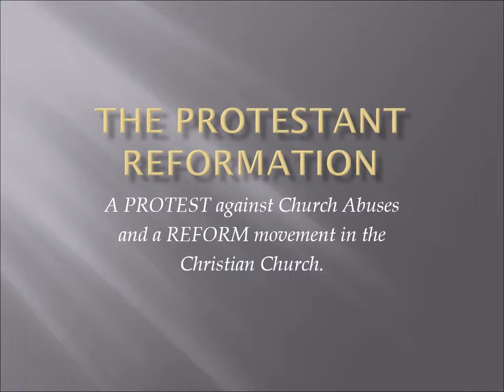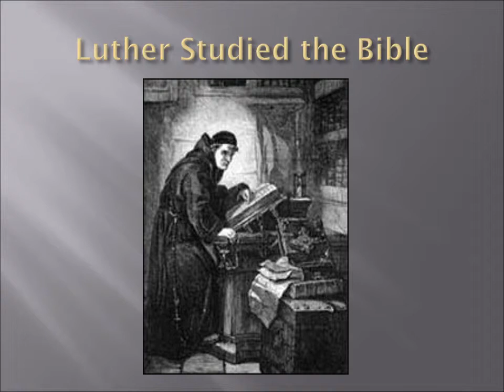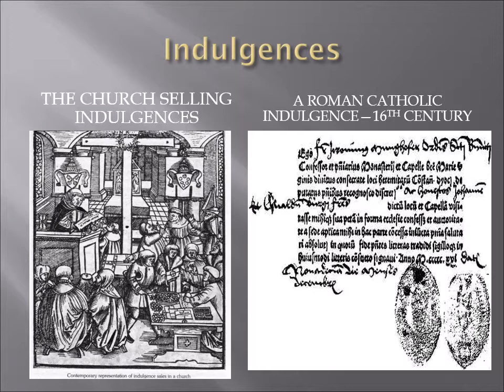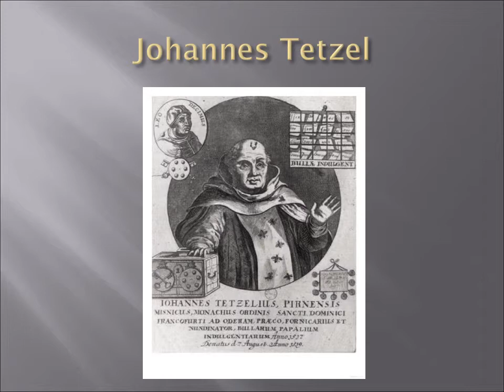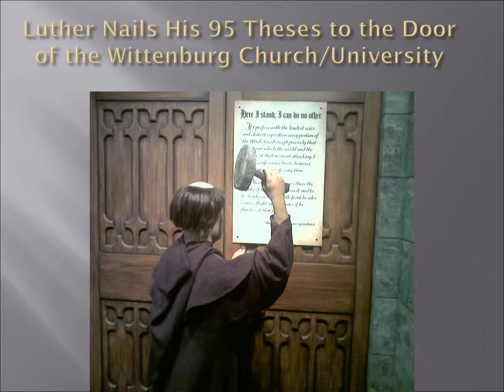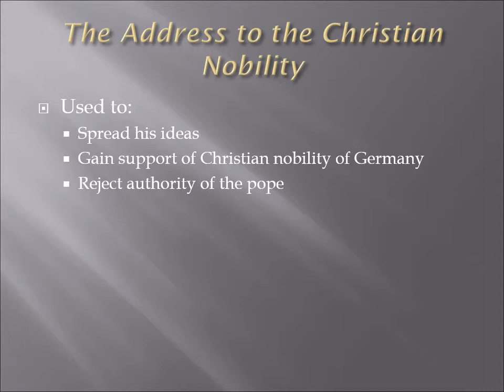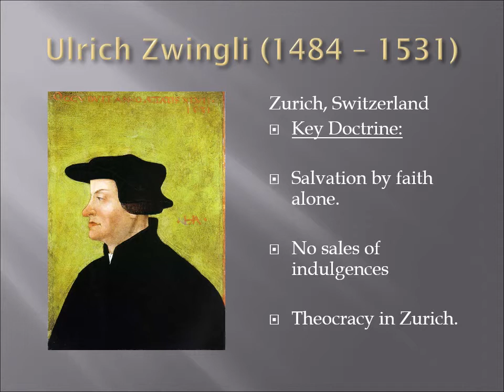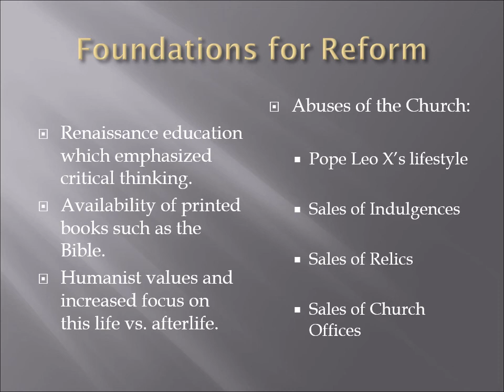The Protestant Reformation 6 19 2 Copy